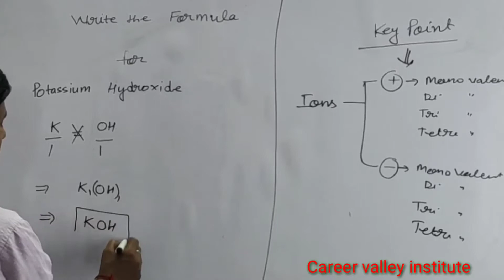Write the formula for Potassium hydroxide| how can write chemical formula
How to write chemical formula Potassium Hydroxide